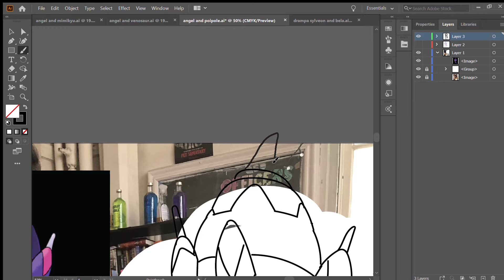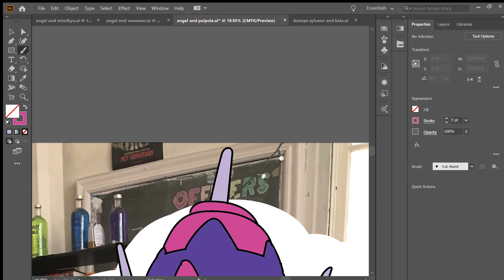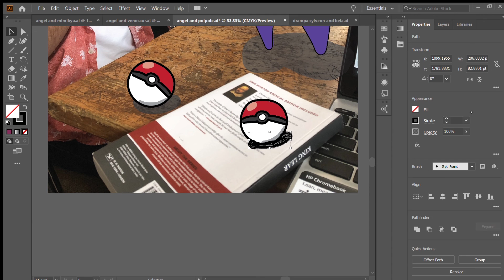Angel's Gifts: Poipole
For my friend's birthday, I drew the Pokémon that make up his ideal team! This is the process for Poipole!